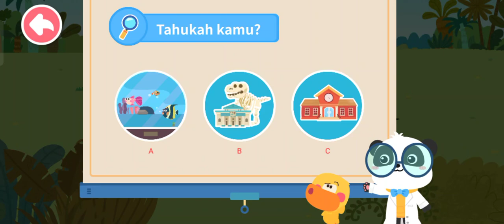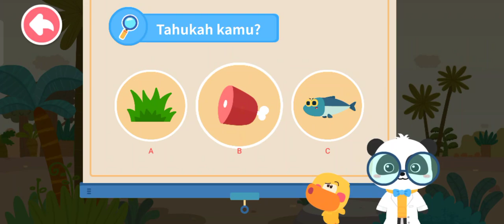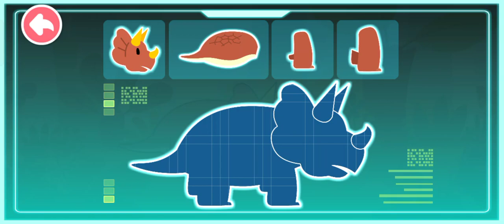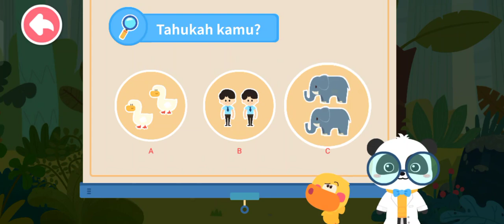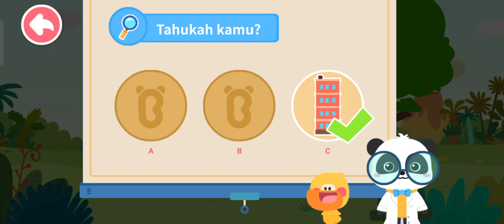DUNIA DINOSAURUS T-REX TRICERATOPS BRACHIOSAURUS | EDUKASI KARTUN ANAK | GAME BABYBUS INDONESIA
SELAMAT DATANG DI CHANNEL ROSSAALDISSA GAMES

Nikmati kesenangan permainan sains dan kartun!

Selamat datang di dunia sains BabyBus! Ada banyak topik sains, aktivitas eksplorasi luar biasa, dan video animasi seru yang dapat memicu minat anak-anak terhadap sains dan memudahkan mereka memahami misteri sains!

BERBAGAI TOPIK ILMU ILMU
Di dunia sains yang luar biasa ini, anak-anak akan belajar tentang dinosaurus, hewan alami, ruang angkasa, dan banyak topik sains lainnya! Kami percaya bahwa ini akan memuaskan rasa ingin tahu anak-anak tentang sains dan membuat mereka bersenang-senang menjelajah!

KEGIATAN EKSPLORASI YANG LUAR BIASA
Di dunia sains ini, ada banyak kegiatan eksplorasi yang luar biasa, seperti menjelajahi dunia dinosaurus, melihat ke dalam bentuk roda, menonton perubahan bulan, dll! Anak-anak dapat berpetualang kapan saja dan di mana saja, dan menjelajahi tempat mana pun di sini dengan bebas.

VIDEO ANIMASI MENYENANGKAN
Setiap topik sains memiliki video animasinya sendiri. Melalui cerita yang menarik dan hidup, mereka mengajari anak-anak berbagai pengetahuan sains, membantu mereka meningkatkan pemahaman mereka, dan mempermudah dan memudahkan mereka untuk menguasai pengetahuan sains!

BIENVENIDOS AL CANAL DE JUEGOS DE ROSSALDISSA

¡Bienvenido al mundo de la ciencia BabyBus! ¡Hay muchos temas científicos, actividades exploratorias asombrosas y videos animados divertidos que pueden despertar el interés de los niños en la ciencia y facilitarles la comprensión de los misterios de la ciencia!

TEMAS CIENTÍFICOS VARIOS ¡En este maravilloso mundo de la ciencia, los niños aprenderán sobre dinosaurios, animales naturales, el espacio y muchos otros temas científicos! ¡Creemos que satisfará la curiosidad de los niños por la ciencia y hará que se diviertan explorando!

IMPRESIONANTES ACTIVIDADES DE EXPLORACIÓN En este mundo de la ciencia, hay muchas actividades de exploración maravillosas, como explorar el mundo de los dinosaurios, mirar la forma de la rueda, ver el cambio de la luna, etc. Los niños pueden aventurarse en cualquier momento y en cualquier lugar, y explorar cualquier lugar aquí libremente.

VIDEOS DE ANIMACIÓN DIVERTIDOS Cada tema de ciencia tiene su propio video animado. ¡A través de historias interesantes y animadas, les enseñan a los niños una variedad de conocimientos científicos, los ayudan a mejorar su comprensión y les facilitan cada vez más dominar el conocimiento científico!

WELCOME TO THE ROSSALDISSA GAMES CHANNEL

Enjoy the fun of science and cartoon games! Welcome to the world of science BabyBus! There are lots of science topics, amazing exploratory activities and fun animated videos that can spark kids' interest in science and make it easier for them to understand the mysteries of science!

 VARIOUS SCIENCE TOPICS In this wonderful world of science, kids will learn about dinosaurs, natural animals, space and many other science topics! We believe that it will satisfy children's curiosity about science and make them have fun exploring!

AWESOME EXPLORATION ACTIVITIES In this world of science, there are many wonderful exploration activities, such as exploring the world of dinosaurs, looking into the shape of the wheel, watching the changing of the moon, etc! Children can adventure anytime and anywhere, and explore any place here freely.

FUN ANIMATION VIDEOS Each science topic has its own animated video. Through interesting and lively stories, they teach children a variety of science knowledge, help them improve their understanding, and make it easier and easier for them to master science knowledge!